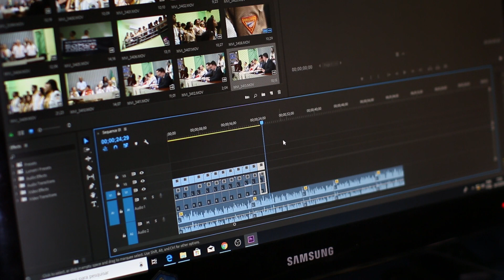Presentazione Ipsia Servizi Culturali e dello Spettacolo - Magenta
Susanna, studentessa della sede Ipsia "Da Vinci" dell'Istituto Einaudi di Magenta, presenta l'indirizzo Servizi culturali e dello spettacolo.

CREDITS
Studentessa Susanna Bosoni
Regia e Montaggio Alessio Bauccio e Valerio Calandra